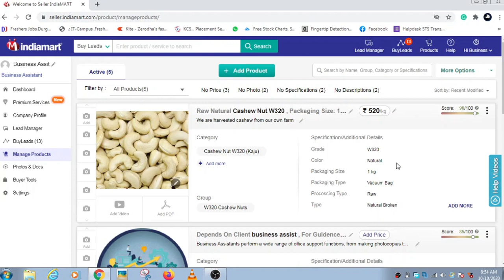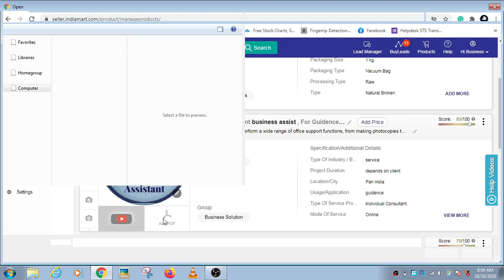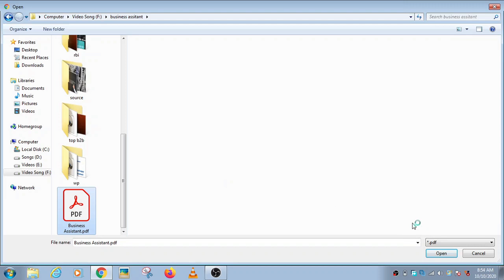Add product video and brochure in indiamart | Indiamart tutorial| Be on Successful Business man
The Information Shared in this video as per my own understand depends on my research and observation of those content. I am not a person in work in any financial sector.   I am not a SEBI Registered person. before you step into that, think on your own and make your decision.

▬▬▬▬▬▬▬▬▬▬▬▬▬▬▬▬▬▬▬▬▬▬▬▬▬▬▬▬▬▬▬▬ Add product video and brochure in IndiaMART | Indiamart tutorial| Be on Successful Business man|Business Assistant

This Video  will guide to Add product video and brochure in IndiaMART

IndiaMART InterMESH Ltd. is an Indian e-commerce company that provides B2C, B2B and customer to customer sales services via its web portal. The group began in 1996 when Dinesh Agarwal and Brijesh Agrawal founded the website IndiaMART.com, a business-to-business portal to connect Indian manufacturers with buyers. The company is headquartered in Noida, Uttar Pradesh, India.

IndiaMART is India’s one of the largest online marketplace, connecting buyers with suppliers.

The online channel focuses on providing a platform to SMEs, large enterprises as well as individuals.

Approximately 1.5 million suppliers registered in this portal and generating business from over 10 million buyers.

Alexa global rank: 405

Similarweb global rank: 1,211

Similarweb Indian rank: 61

Similarweb Category Rank in the world: 83

Indiamart traffic source from simiarweb:64.72million